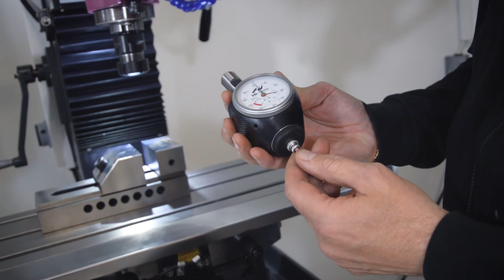Tre varianter av kantavkännare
Vi har många produkter som fyller samma syfte men som används på olika sätt, våra kantavkännare här är ett exempel. Vi har produkter som passar ditt arbetssätt!